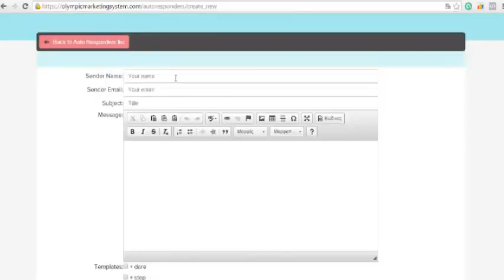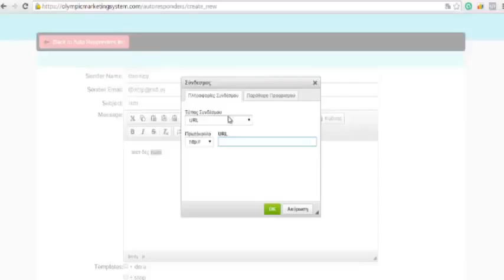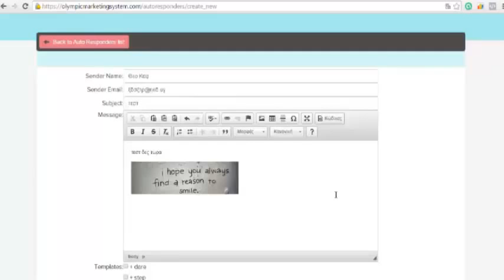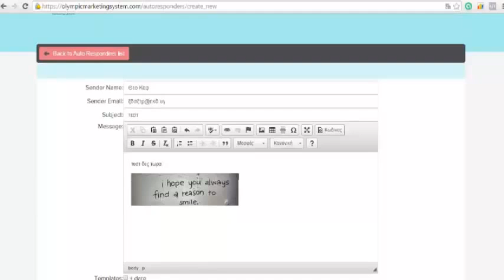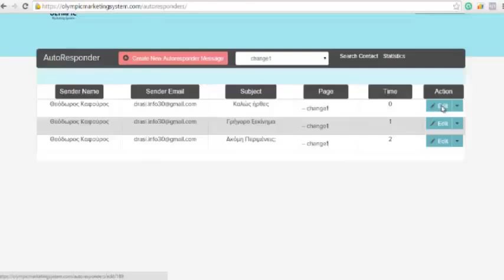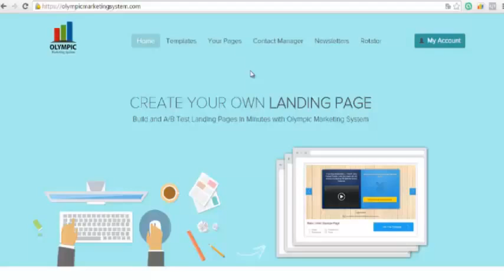Πως δημιουργώ autoresponders στα Olympic Marketing Tools Θ Καφούρος